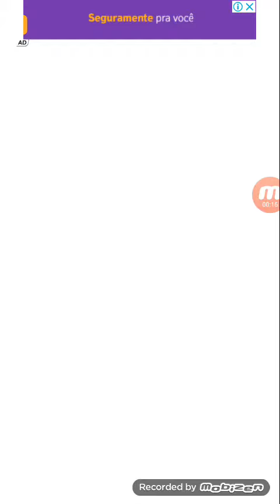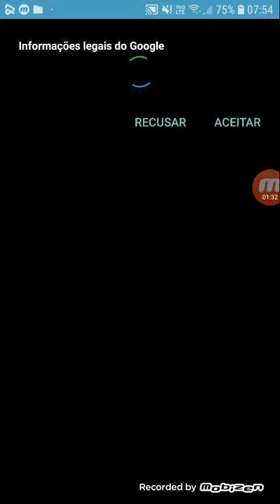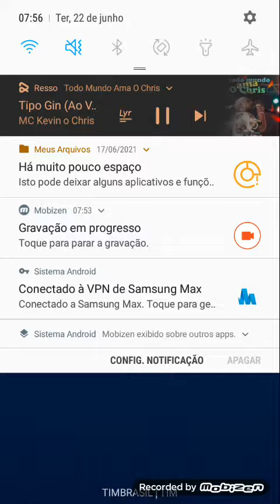música do tipo gin